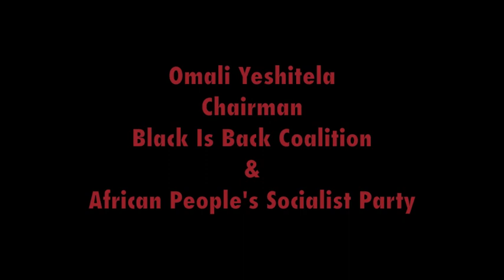Omali Yeshitela - BIBC Conference On The Other Wars - Keynote Address - 3-26-2011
On March 26, 2011, Omali Yeshitela, Chairman of the Black Is Back Coalition (BIBC) presented the keynote address at the BIBC Conference On The Others Wars.

The Black Is Back Coalition was born in October, 2009, when Black activists came together "to make some noise and formulate some plans -- rather than passively accept the corporate policies of the icon in the White House." The Coalition has been hard at work on worldwide Black liberation ever since.

Principles of Unity

The Black is Back Coalition for Peace, Social Justice and Reparations having thoroughly discussed the basis of agreement between the organizations of the coalition, commit to upholding the following principles of unity

1. Hence forward we will define the character of the coalition as Anti-imperialist. Furthermore we unite with the principle to fight against imperialism in all of its manifestations such colonialism, neo-colonialism, zionism, military occupation, proxy wars, and economic embargoes and trade restrictions. Equally as important we recognize and agree that there is an undeclared war devastating African people in the U.S.

2. We agree with the principle of equal democratic representation and voting rights of the organizations within the BIBC.

3. We agree to respect the ideological differences between the organizations of the coalition.

4. We agree to resolve our disagreements resolved through a democratic voting process

5. We stand in solidarity with the anti-imperialist resistance occuring all over the world

6. We agree that African people worldwide must have self determination and that the oppressed peoples of the world must have self determination as well.

7. We agree that African people worldwide are due reparations from the colonialist/ imperialist powers of the world.